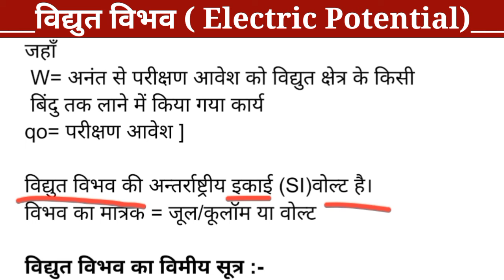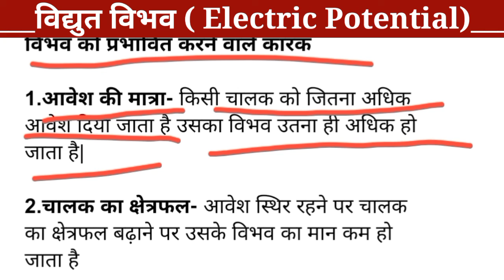विद्युत विभव l परिभाषा l सूत्र l मात्रक l Symbol l राशि l कारक l Electric Potential l vidyut vibhav